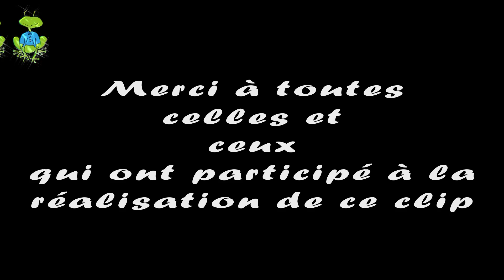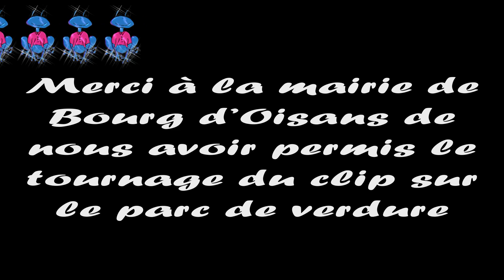Les grenouilles, elles croient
Frakasson c'est aussi des chansons pour enfants...Voici le premier le premier clip de Frakasson tourné cet été...